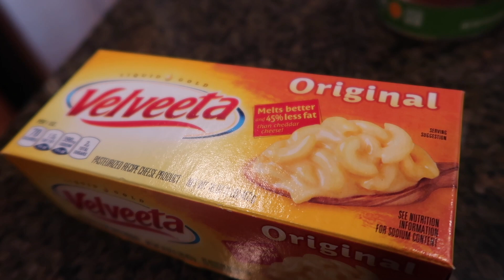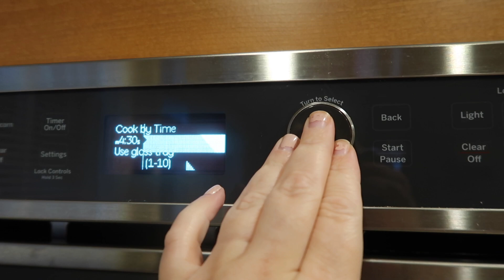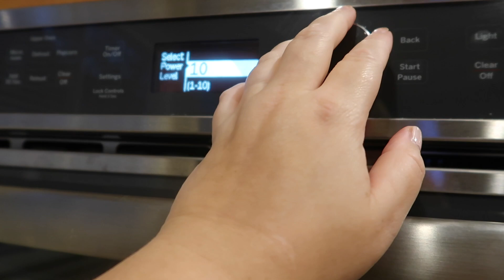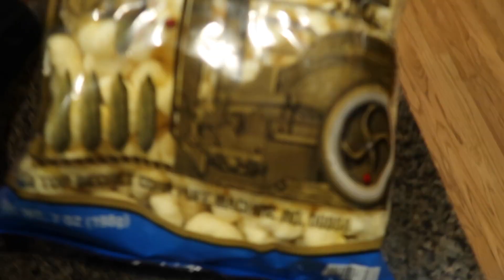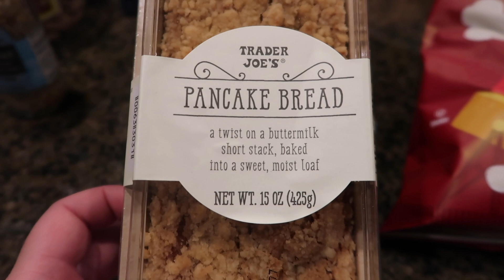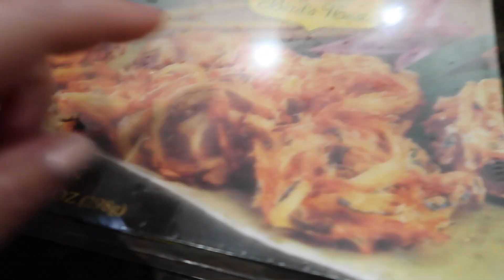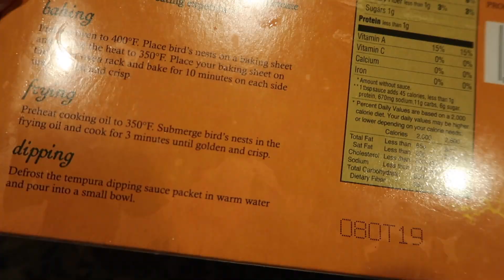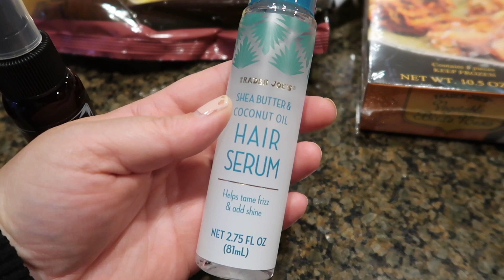NO FALL STUFF AT OUR TRADER JOES! BUT WE DID A HAUL ANYWAY!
Welcome to the Logues Life Vlog! We are a blended family that lives in the Seattle’s area! We love sharing our lives with our family, friends and new friends that we meet on YouTube!! We ventured to a Trader Joe’s near us to see if they had their Fall food out but we didn’t have any luck!